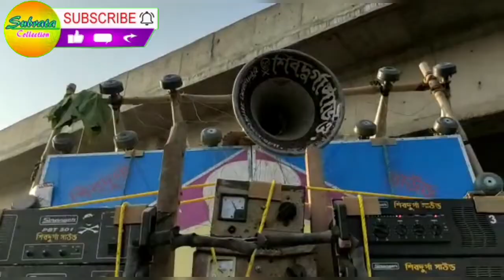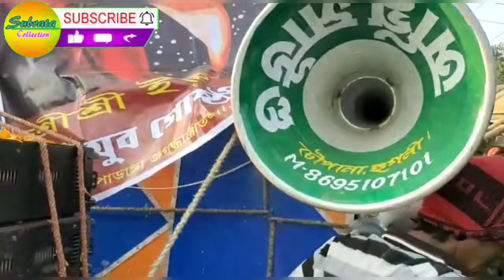Champadanga Itu Puja Bisarjan// চাঁপাডাঙ্গা ইতু পূজা বিসর্জন // Subrata Collection